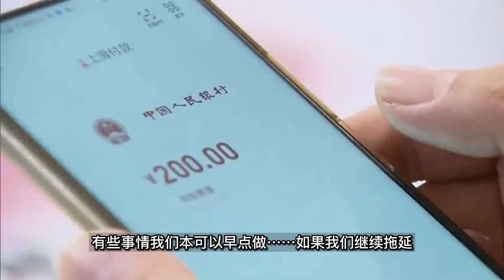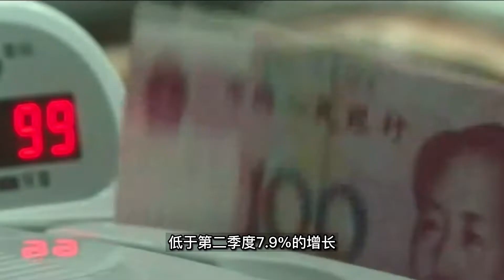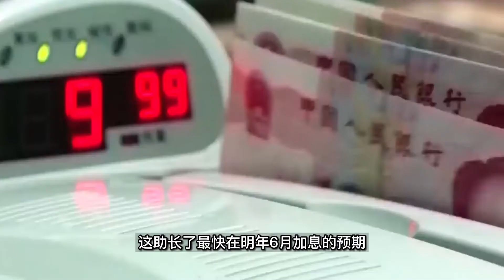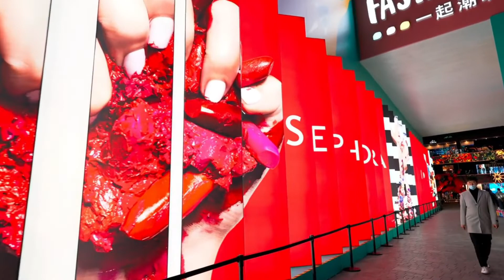专家惊天警告：中国应警惕美国货币政策变化，尽快抛售手中的美国资产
析人士认为，中国应该警惕美国货币政策的变化，寻找时机将手中的美元资产中进行多元化，并放宽经济政策。

中国知名经济学家、前央行顾问余永定说，令人遗憾的是，由于美国和欧洲的货币转变，中国自己的货币政策正面临制约。

余永定在中国人民大学周四举办的虚拟研讨会上说：“如果美联储加息，中国在这种环境下实施一些政策会比较困难，成本也会很高。”

“我很遗憾地说，有些事情我们本可以早点做……如果我们继续拖延，只会越来越困难。”

“中国的货币政策应该支持财政政策的扩张，以稳定经济增长。”

“我们正在与美国竞争，从地缘政治的角度来看，美国的国内生产总值增长可能在今年超过中国——这是一个大问题，我们应该注意。”

中国人民银行周一表示，将把主要商业银行的存款准备金率降低0.5个百分点，在12月15日向银行间系统释放价值1.2万亿元的长期流动性，以支撑经济。

但中国央行此前一直对货币宽松政策持谨慎态度，表示货币政策将保持审慎，并淡化了开发商恒大债务危机的影响。

在今年第一季度大病后的强劲反弹之后，中国的经济压力一直在增加。2021年第三季度，中国经济同比增长4.9%，低于第二季度7.9%的增长。

曾表示中国应减少对美国国债的风险敞口的余永定还表示，持续的通货膨胀将导致中国对美国政府债券的投资收益减少。

根据美国财政部的最新数据，中国目前是美国国债的第二大外国持有者，截至9月，中国持有价值1.047万亿美元的美国政府债务。

在2014年达到顶峰后，美国国债仍然是中国外汇储备的主要投资品种，截至11月底，中国的外汇储备总额为3.222万亿美元。

“我们需要提前做好准备。很难预测它何时会成为一个问题，但它可能会发生。从短期来看，美国退出量化宽松计划对中国的经济是不利的。从长期来看，影响将变得更加严重。”

美国联邦储备委员会主席杰罗姆-鲍威尔曾表示，美国需要准备好应对明年下半年通胀可能不会消退的情况，这助长了最快在明年6月加息的预期。

与美国的货币政策出现分歧可能会给带来许多后果。美国加息可能会增强美元对其他货币的价值，包括人民币，使中国公司以美元借款的成本更高。

更重要的是，它可能引发中国的资金外流，增加对人民币价值的压力。

2015年8月，在美国联邦储备委员会开始发出加息信号后，中国人民银行出乎市场意料地让人民币贬值，导致大量资本外流，其外汇储备创纪录地下降。

平安证券首席经济学家钟正生说：“现在，关键问题是人民币汇率。”他是虚拟活动的发言人。

“如果美联储在明年6月加息，我们的货币政策显然不应该是紧缩的，但我们能否放松？”

“我认为这个决定取决于我们是否应该让人民币汇率移动——允许其有所贬值。”

中国央行周四晚些时候宣布，将从下周三起将外币存款准备金率从7%提高到9%，以遏制人民币对美元的涨势。

Gavekal Economics在今天的一份说明中说：“随着美国在中国开始放松货币政策时收紧货币政策，以及货币市场出现更多行动的几率上升，未来几个月人民币最有可能的轨迹是对美元和贸易加权基础上的贬值。”

分析师认为，中国需要加快货币和财政政策的扩张，以支持经济增长，减少美国潜在加息带来的负面影响。

中金公司研究部在周三的一份说明中说：“2020年至2021年中国资本市场的资金流入创造了历史记录，引起了对未来资本外流的担忧。然而，与2015年不同的是，我们面临一些有利的条件。”

中金表示：“如果货币宽松政策滞后，那么宽松政策可能会被理解为经济基本面比预期的要差，在管理跨境资本流动时引发更多挑战。”

“从这个角度来看，货币宽松和稳定信贷的步伐应该尽早进行，而不是推迟。”

现在订阅边际实验室，与最值得信赖的商业信息保持同步。